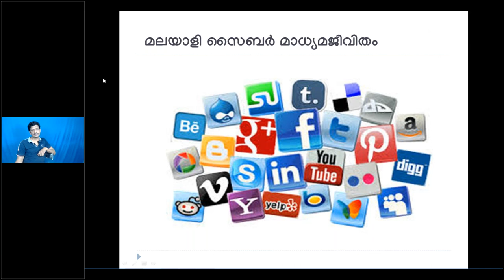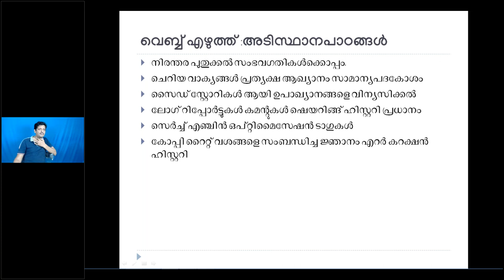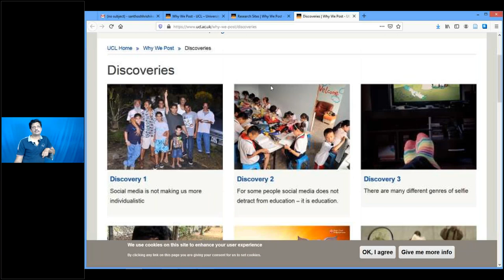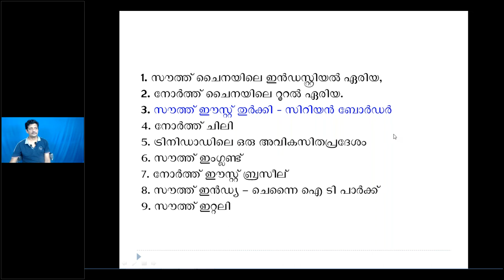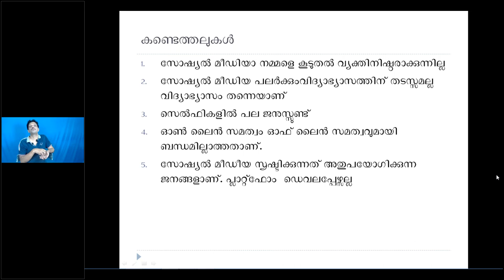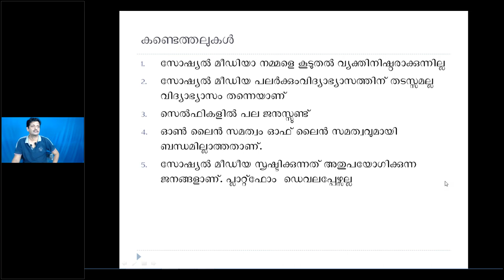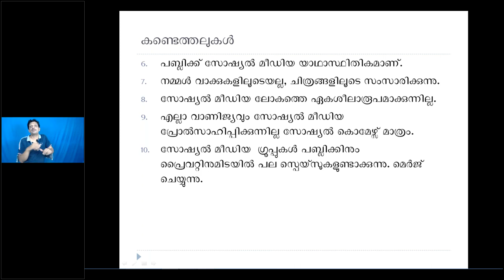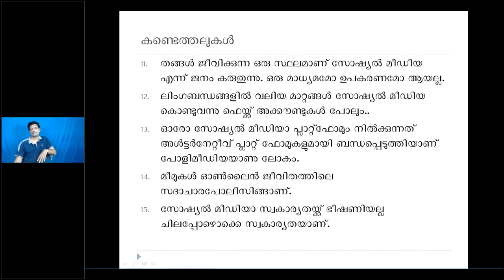സൈബർ മാധ്യമം സംസ്കാരം സൈബർ മലയാളം ഭാഗം മൂന്ന്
ലൈവ് ക്ലാസ്സിന്റെ റെക്കോർഡഡ് രൂപം